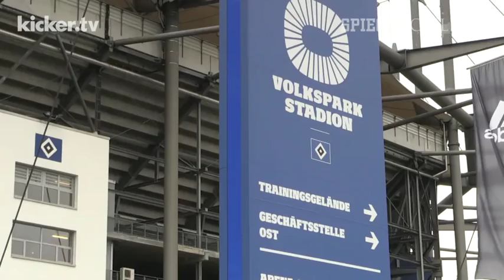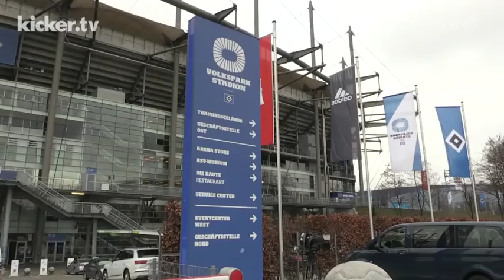Bruchhagen für Beiersdorfer: Der HSV räumt auf - kicker.tv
Bruchhagen für Beiersdorfer: Der HSV räumt auf

Das Stühlerücken beim Hamburger SV geht weiter. Jüngstes "Opfer" ist Dietmar Beiersdorfer.  Mit Heribert Bruchhagen steht der Nachfolger auch schon bereit. Die One-Man-Show Beiersdorfers ist damit vorbei. Der erst im Sommer bei Eintracht Frankfurt ausgeschiedene Westfale wird einen Sportchef mitbringen. Heißer Kandidat: Horst Heldt.